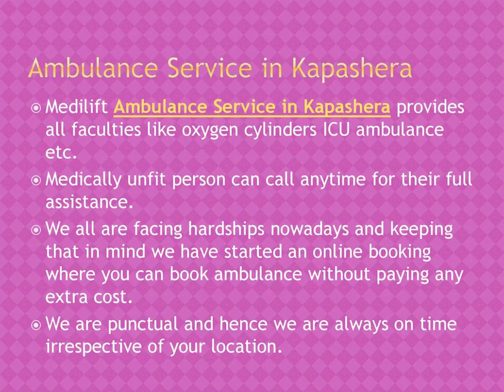Safest Ambulance Service in Janakpuri and Kapashera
Ground Ambulance Service in Janakpuri and Kapashera
Medilift Ambulance Service in Janakpuri and Kapashera is providing low-cost services to needy patients. We will never compromise with the safety of patients. There is no hidden cost during patient transportation. We always try to reach the destination in a minimum given time.  We have also started online booking so that patients can book their ambulance from home it and we always reach your place irrespective of your location.